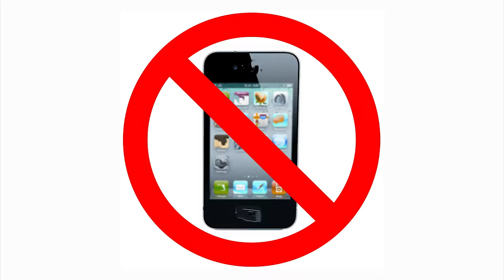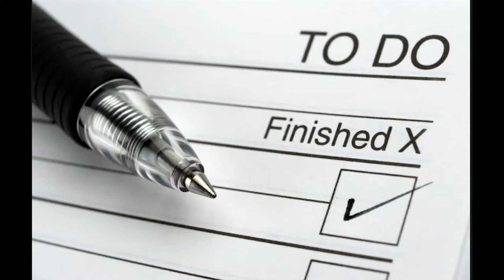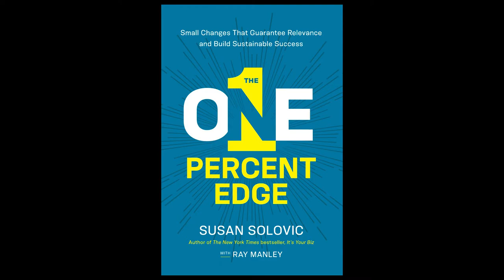Managing Priorities to Capture More Balance in Your Life with Jeff Davidson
Is work/life balance a myth, or a reality? Work seems to consume more and more of our lives these days because we are always available on social media, email, and cell phones (thanks technology!) This is the first time in human history where information is coming in faster than we could ever hope to keep up with it. How can we as entrepreneurs navigate the bloated world of information and manage overwhelming tasks without losing our sanity? Once we’ve managed to sort through it all, can we then achieve the balance we all so desperately crave?

In this week’s podcast, Susan has a chat with Jeff Davidson. Jeff is the author of 65 books, so he knows a thing or two about getting things done! His encouragement to us all is that we make the most of the time we are given, and discipline ourselves enough to step away from our screens now and again. Through his writing and speaking, Jeff has developed simple tricks and strategies that will get you out of the information swamp, and into the fields of productivity, all without sacrificing your inbox! Listen this week as Jeff teaches you to breathe, prioritize, and manage your information addiction and restore some of that mythical work/life balance.

Podcast highlights:

Experience the bond of information.
We need to choose where we give our time and attention.
The dangers of over-collecting information.
Learn how to put personal filters in place, from information-free zones to email triage.
Discover the Breathing Space Process
What we can do to discipline ourselves enough to fight against the overwhelming pile of information.
Master the art of doing one thing at a time. As simple as this sounds, that is the key to high productivity.